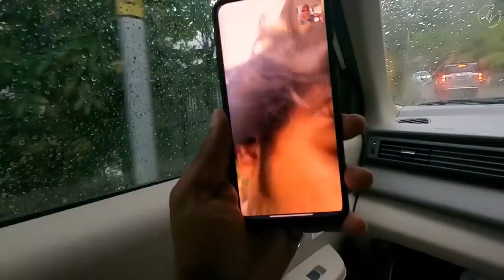Pahadon Mein Chilli Chicken Ke Maze 🤤😍| Ep.6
Taxi Service
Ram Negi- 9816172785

Chaliye mere saath iss khubsurat safar ke agle padaaw par! Manzil hai mere dost ka ghar. Safar pe bhi khub dosti wale pal jeetey huye apni manzil ki or badhunga aur aap honge mere saath. Toh tayyar hain aap?

Agar safar ka saarthi accha ho toh safar khud ba khud asaan ho jata hai. This holds true with my driver Ram Negi ji who will drive us through the beautiful Himachal valley all the way to Kullu.
Seeing how a small gesture can bring a smile to someone's face gives me immense pleasure.
Be with me as I share this wonderful moment when a group of school kids and their teachers stop on the road to click pictures with me.

Road trip ka ek aur mazedar pehlu hai dhaabe pe ruk ke khana. Iss safar pe bhi hum dhaabe pe ruk kar garama garam chilli chicken aur roti ka luft uthaunga. Dhoop, chao, garmi, thandi, baarish inn sabka mazaa hum saath uthayenge iss road trip par. Aur manzil par pahuchte hi aap ko milwaunga mere dost Raja aur unke parivaar se jinse meri mulakat hui thi 1987 mein. Purani yaadein, gup-shup aur bahut kuch dekhna ko milega iss episode mein.

So, let's get into the vlog and enjoy the beautiful journey as I head to Kullu to meet my dear dost Raja. Mujhe comments mein jarur batana ki aapko yeh journey kaisi lagi.
Don't forget to leave a ❤️ for all of us in the comments below.

Alshukran Bandhu,
Alshukran Zindagi.

About: Namaskar, I am Ashish Vidyarthi.
Life is full of surprises...Inviting you to discover New Beginnings. Let's travel with love, friendships, and more. I love to travel with friends...And You are my friend.